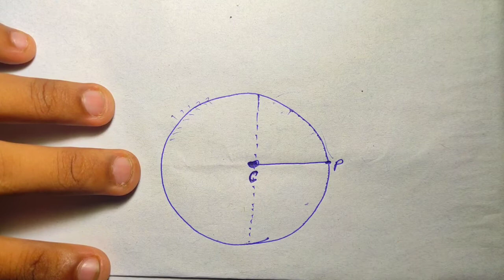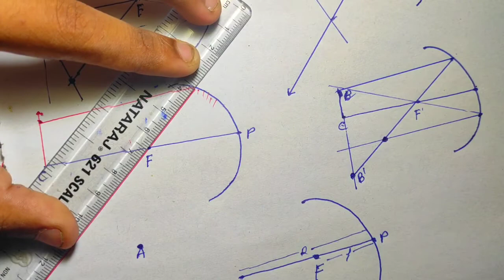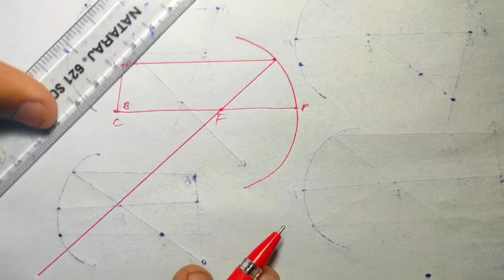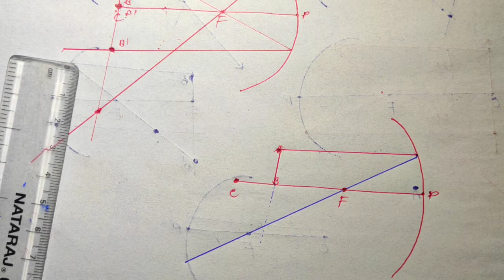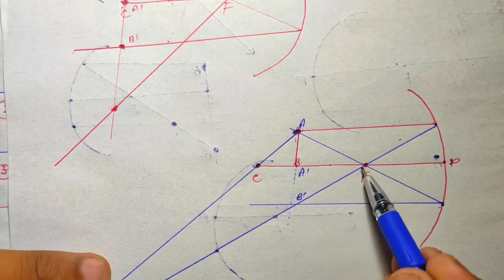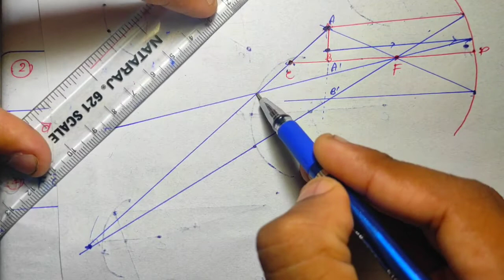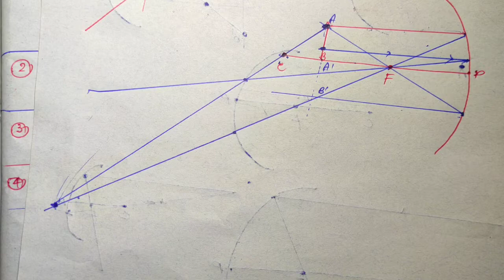अवतल दर्पण से प्रतिबिंब का बनना Part 6 | NCERT science class 10th Chapter 1 | Hindustani Classes